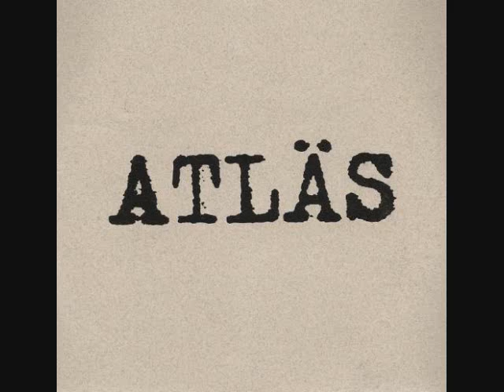Atläs: Circuit Meltdown (Part 2)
Track 2 from the self titled artist compilation. This track was previous unreleased. CDr released in 2007 on the artists label, Elite Tapes.